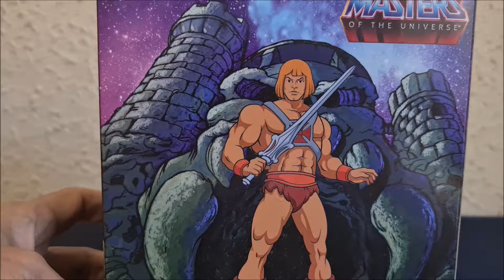MASTERS OF THE UNIVERSE CLUB GRAYSKULL: He-man Filmation (Motu)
Aqui les traigo al Hombre más poderoso del universo
He-man del Club Grayskull. Parece salido del cartoon.
Otro excelente trabajo del los Four Horseman
¿Qué opinan? ¿Les gusta más esta figura que la Classics?